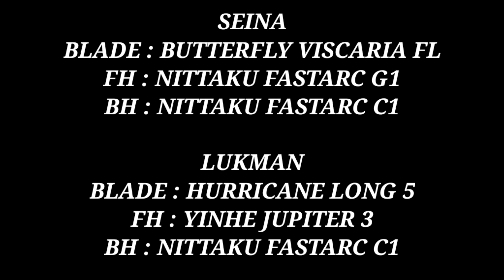SUPER CEPAT !!! Seina vs Lukman | Kejuaraan Tenis Meja Beregu Piala Bergilir Bpk Herry Indriyanto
SUPER CEPAT !!!
Pada pertandingan kali ini mempertemukan altit muda Seina vs Lukman | Kejuaraan Tenis Meja Beregu Piala Bergilir Bpk Herry Indriyanto|